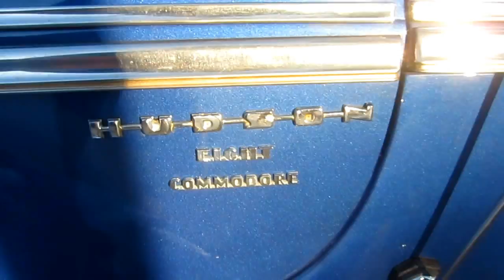'47 Hudson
1947 Hudson at Cruisin' Grand.  Video by DougCameraman